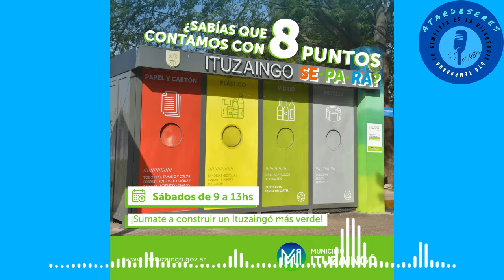Débora Guerra - Subsecretaria Ambiente y Desarrollo Sostenible - Entrevista AtardeSeres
Una de las Políticas Públicas mas valoradas de la Municipalidad de Ituzaingó son las que realiza la Ahora Subsecretaria Ambiente y Desarrollo Sostenible que lleva adelante Débora Guerra y equipo, como por ejemplo el SE PA RA que agrego nueva zona en Udaondo, los adelantos en la futura Reserva Natural, el Vivero Municipal, el Compromiso con el Ambiente para estudiantes de 1er. año de secundarias y mucho más que te invitamos a escuchar y compartir con la idea de que entre todxs podamos seguir mejorando a nuestra ciudad con alma de pueblo.

Sabias todo lo que contó la Sub Secretaria?